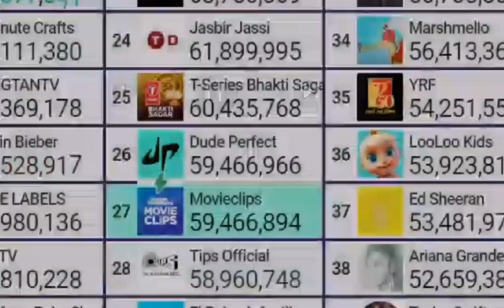Movie clips takes over dude perfect